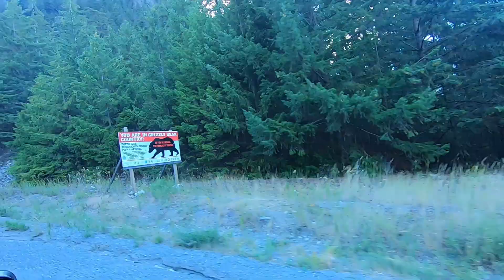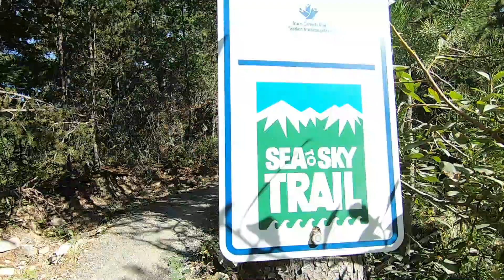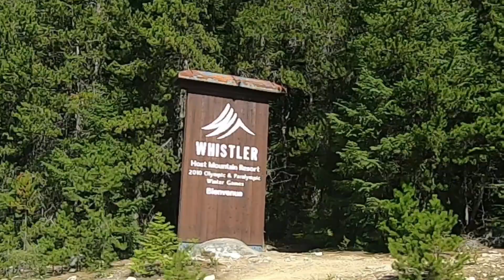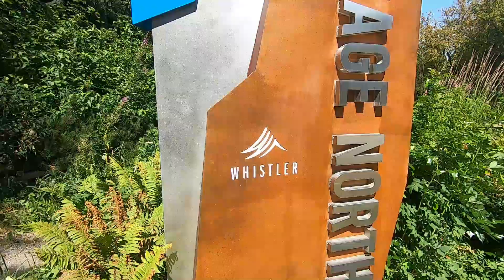🏔️ Al FIN LLEGAMOS a la CIMA ☀️ del CIELO WHISTLER en verano parque de BICIBLETAS de montana VANLIFE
El camino no nos deja avanzaer esta llenos paisajes hermosos que nos hacen detenernos en cada momento, pero al final llegamos a Whistler y quien hubiera pensado que fuera así

Somos una familia mexicana que dejamos todo para salir a viajar en una van ford transit para llegar, hemos recorrido ya gran parte de USA y Canada, nos encantaria ser como los grandes youtubers mexicanos para poder compartir nuestras vivencias.

Hot Salsa de Audionautix cuenta con una licencia Creative Commons Atribución 4.0.